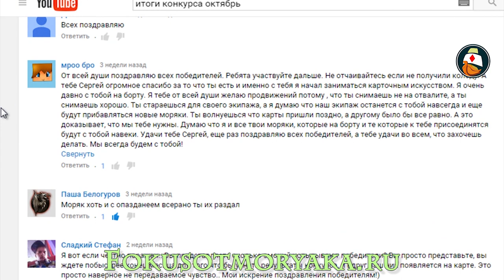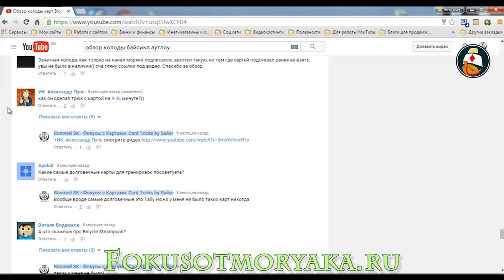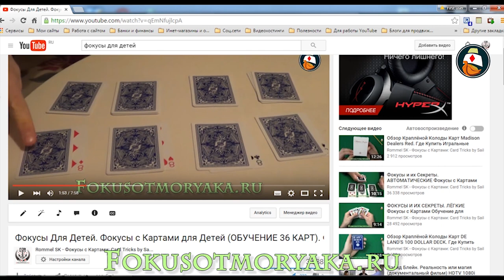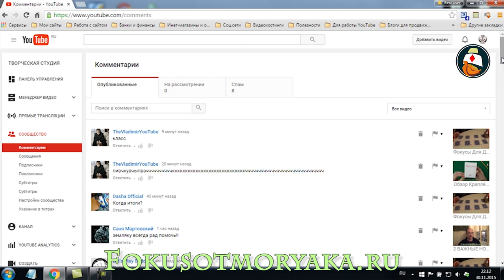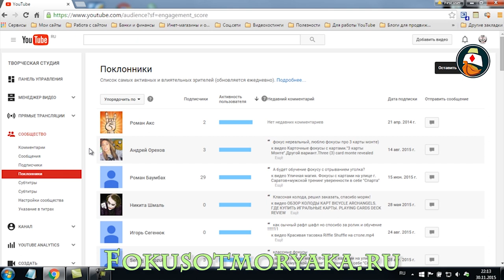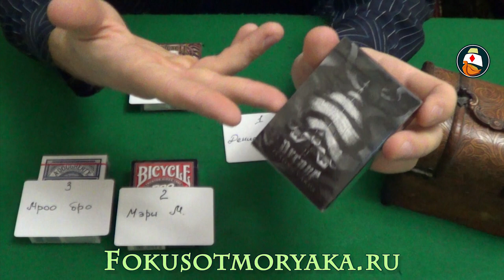Итоги Конкурса "Лучший Комментатор" Ноябрь 2015. Фокусы с Картами от Моряка. Фокусы и их Секреты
Итоги Конкурса "Лучший Комментатор" Ноябрь 2015. Фокусы с Картами от Моряка. Фокусы и их Секреты. Итоги конкурс аза ноябрь месяц. Смотрим!